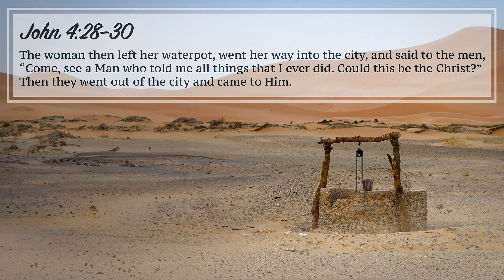The Well's Bucket-John 4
This passage from John 4:28-30 recounts the story of the Samaritan woman at the well. In this biblical narrative, the woman encounters Jesus and experiences a profound transformation. She abandons her waterpot, a symbol of her daily routine and worldly concerns, rushing to the city to share the news about the man who knew everything about her – Jesus, whom she acknowledges as the Christ.

The speaker draws a parallel with Isaiah 55:1, inviting those who thirst to come to the waters and buy without money. The imagery then shifts to envisioning a bucket of cool water abandoned at the well. This bucket, having been in the presence of the Messiah and heard the message of hope, is left unused, exposed to the elements, and gradually becoming warm and contaminated.

The author metaphorically suggests that, like the abandoned bucket, individuals have the opportunity to drink from the living water offered by Jesus. This living water symbolizes spiritual nourishment and eternal life. The abandoned bucket becomes a poignant representation of missed opportunities and the potential for transformation that lies dormant in the face of indifference or neglect.

The scriptural references in Psalms 34:8 emphasize the goodness of the Lord and encourage trust in Him. The author draws a connection between tasting the goodness of the Lord and the Samaritan woman's desire for others to experience the life-changing living water she encountered with Jesus.

The passage concludes by asserting that a genuine encounter with Christ has the power to transform individuals, making them vessels through which the living water flows, impacting those around them. The overarching message emphasizes the transformative nature of encountering Christ and the responsibility to share the life-giving message with others.